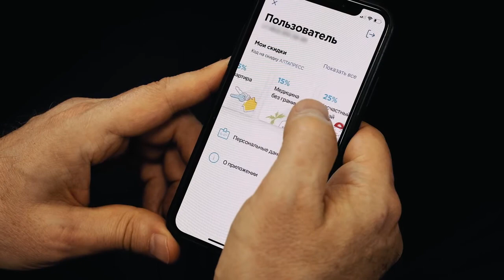Реклама ВСК страхование